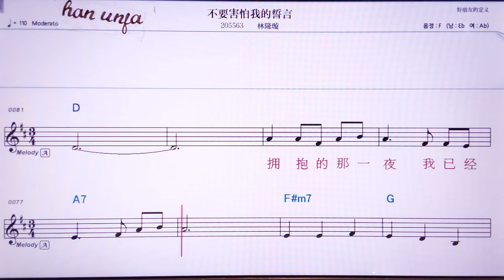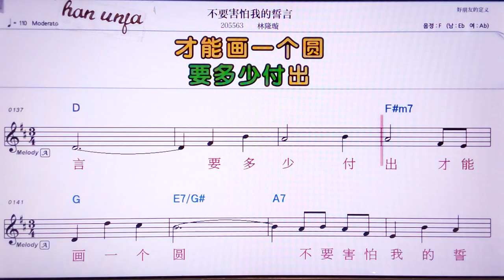💖 부야오하이파워더쓰이앤/린룽쉬앤 👍MR,노래방, 악보, 코드,Karaoke With Sheet Music